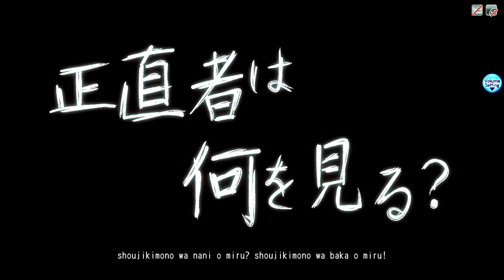Project Diva Arcade FT - "Tokyo Teddy Bear" PV - PC 4K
PV from last gameplay vid.

"Tokyo Teddy Bear" 4K/Reshade On